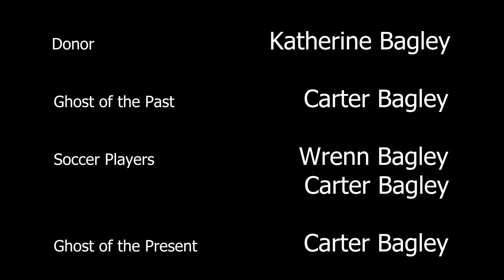A Christmas Carol Parody (Soccer Edition)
A soccer player comes to the realization that he isn't living life in a good way. He comes to face the ghosts of the past, present, and future who try to lead him on the right path.